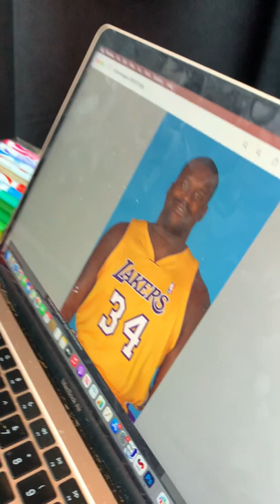Shareef O'Neal Draws His Dad, Shaq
Shareef O'Neal had five minutes to draw his dad, Shaquille, during G League Elite Camp. 🎤: “Zoned” by Mark Johnson Jr. | @unitedmasters

The NBA’s official minor league, the NBA G League prepares players, coaches, officials, trainers and front-office staff for the NBA while acting as the league’s research and development laboratory.  This season, teams will compete in the innovative Showcase Cup, a 14-game competition culminating at the NBA G League Winter Showcase from Dec. 19-22. After the Showcase Cup, team records will reset and a 36-game regular season will begin with teams split up into Eastern and Western Conferences. The NBA G League Playoffs presented by Google Pixel commence on April 5 and will conclude with the NBA G League Finals presented by YouTube TV.